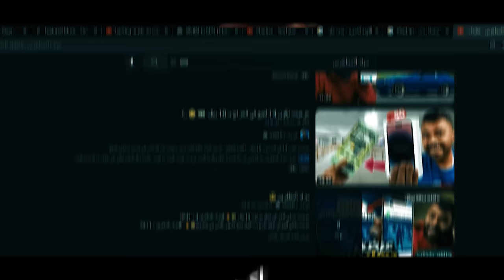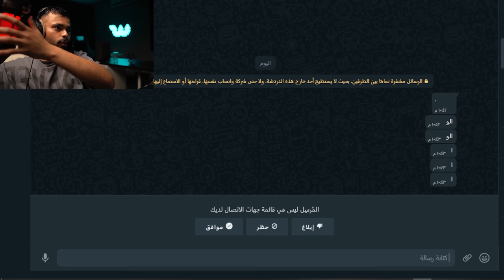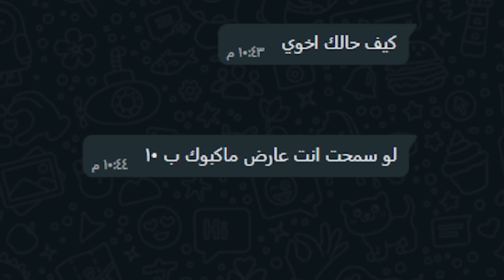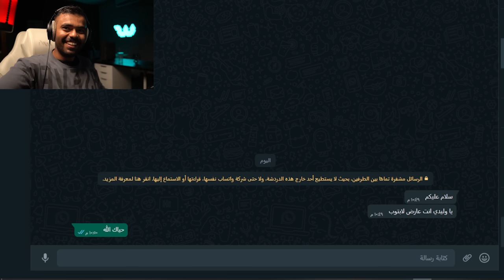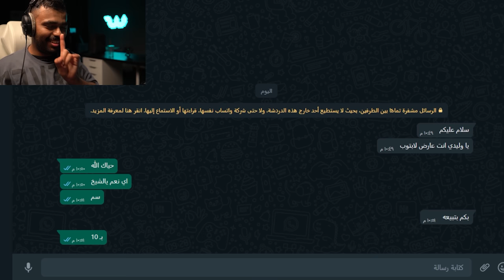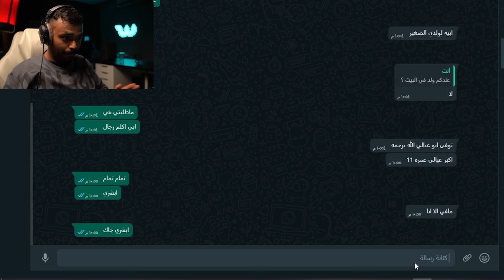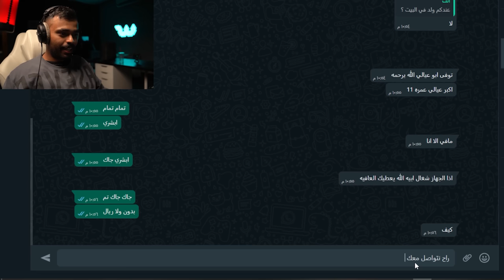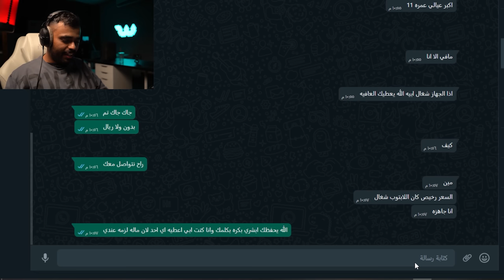عرضت ماك بوك للبيع في حراج بـ 10 ريال ( مزاد_ المطفرين )💵😳..!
عرضت ماك بوك للبيع في حراج بـ 10 ريال 💵😳..!